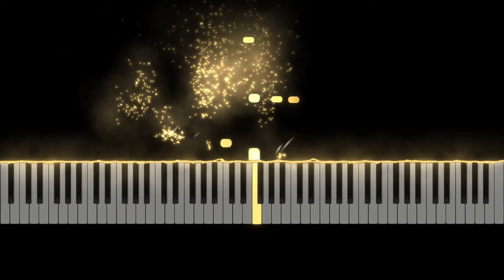Barbra Streisand "Memory" (from Cats) Piano Cover - Piano Tutorial by Xristallia (Advanced)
Memory arranged for piano solo. Piano Tutorial. Steinway Sound.